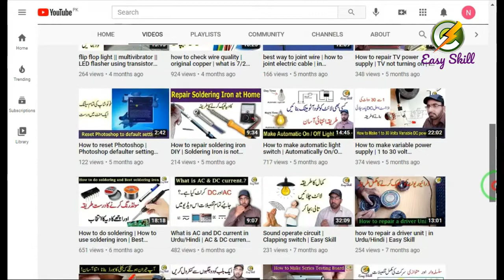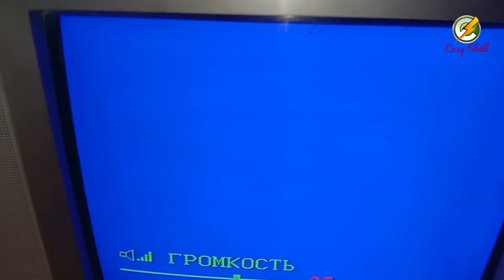How to repair CRT TV audio video broken jack & EHT sparking problem || Easy Skill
how to repair CRT TV audio video broken jack & EHT sparking || 2 faults in CRT TV
Hi friends
In this video, we will learn Learn to repair two common faults in a CRT television.
This is a Chinese television in which the first problem is that its EHT is sparking
And secondly, the problem is that the audio and video leads of the jack pins are broken in the audio-video ports of this television, and I will show you how to remove these broken pins easily. After watching this video you can easily fix these faults on any television.
Mazhar Iqbal
Easy Skill
Queries Solved
1- How to repair CRT television
2- How to remove broken jack in CRT TV audio video port
3- How to repair broken jack of CRT Television
4-  CRT tv EHT Sparking problem solve